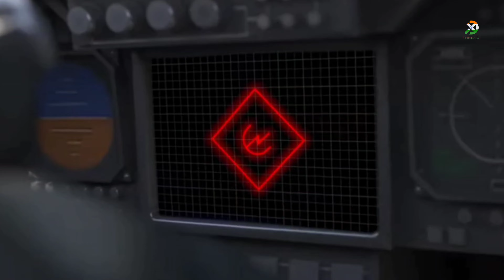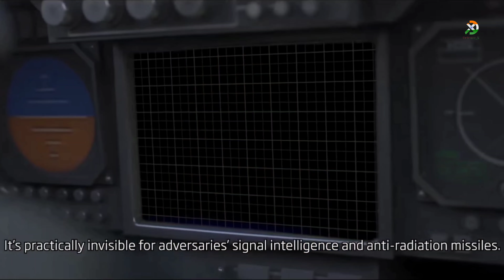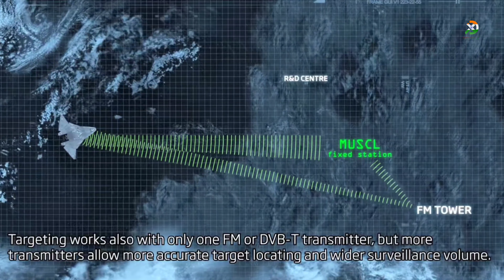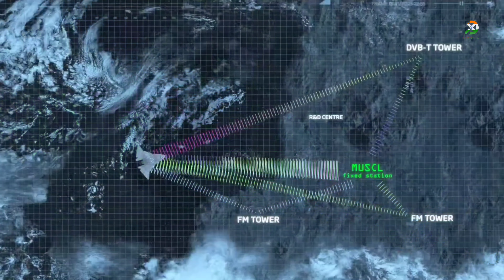Drdo Anti Stealth Radar | can india detect the J20 & J31 stealth aircraft?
Anti-stealth radar systems usually require a large antenna to pick up the weak signature of stealth aircraft equipped with technology to absorb or deflect radar signals.

Low-frequency radar is radar which uses frequencies lower than 1 GHz such as L-band, UHF, VHF, and HF, as opposed to the usual radar bands, which range from 2 GHz to 40 GHz.The radar cross section of any target depends on the frequency transmitted by the radar.